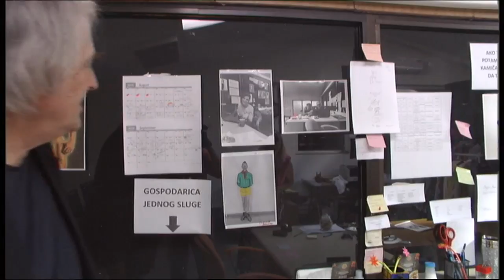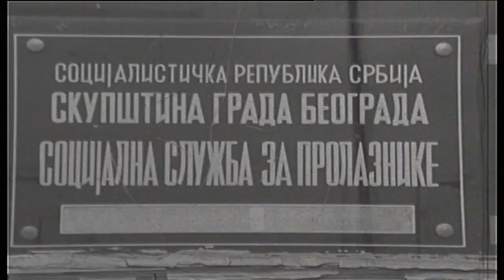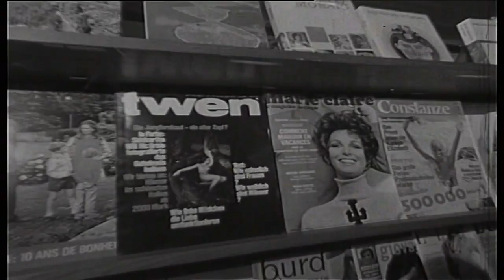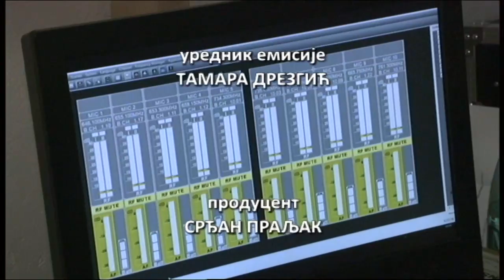SRBIJA NA VEZI: Dejan KARAKLAJIĆ 1. deo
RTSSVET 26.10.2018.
Svedok je početaka Televizije Beograd, i jedini, danas živ, učesnik prvog televizijskog programa ikada emitovanom u Beogradu posle rata. Tačkice i globus koje i danas gledamo na špici Dnevnika, njegova su ideja. Emisije koje je radio krajem 60-tih i početkom 70-tih, daleko su ispred vremena u kom su nastale, dramaturški prefinjene, vizuelno raskošne...

Počeo je u Kino klubu Beograd jer mu je otac, Đorđe Karaklajić, naš čuveni kompozitor i dirigent, kupio malu kameru...
Kao dete igrao je pored čuvenih Mije i Čkalje u seriji "Servisna stanica", da bi kasnije režirao drame u kojima su igrali ovi velikani. Kao mlad reditelj imao je priliku da sarađuje sa doajenima jugoslovenskog glumišta, Rašom Plaovićem, Milivojem Živanovićem...
U Zabavnoj redakciji Televizije Beograd režirao je čuveni "Maksimetar", dokumentarnu seriju "Neobavezno", novogodišnje programe. Januara 1980. postaje deo tima i počinje da priprema dokumentarnu seriju "Dani bola i ponosa" koja govori o prva četiri dana posle Titove smrti. U televiziju su došla četiri generala i donela knjige u kojima je opisano šta će se dešavati kad Tito umre... Više od šezdeset televizijskih ekipa u Jugoslaviji bilo je uključeno u rad!
Paralelno sa serijom, Dejan snima drugi igrani film "Erogena zona". Na čuđenje i porodice i prijatelja, baš te godine odlučuje da napusti Srbiju...

Odlazi najpre u Švajcarsku, a zatim u Ameriku, na dve nedelje. Ostaje 25 godina...

Kaže da je srećan čovek jer radi ono što voli, hobi mu je postao životni poziv. Ne prestaje da radi. Sreli smo se u Beogradu, na snimanju slovenačke serije "Dragi komšija"...